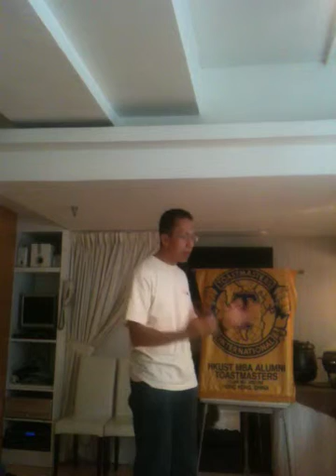06-06-2012 Humorous Speech - Edward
Speech Title - My first bankcard in China